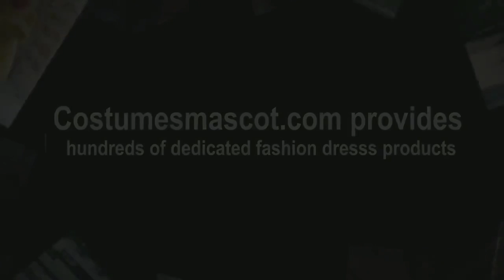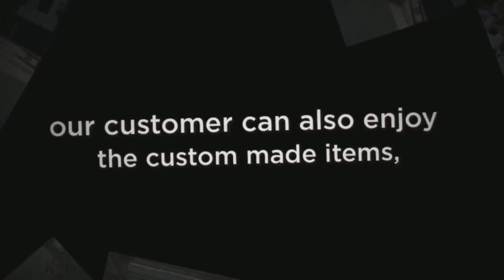Fauna Fursuit Suit Up ! White Head Falcon Eagle Mascot Costume Bird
🌟Hi guys!
This time I made a   White Head Falcon Eagle Mascot Costume Bird